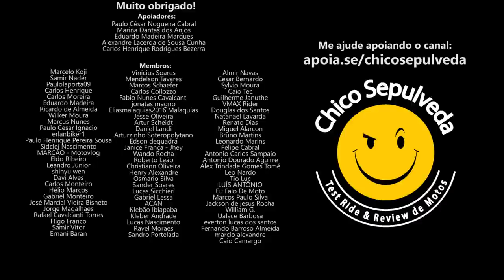Comprar a Dominar 200 ou esperar a Suzuki V-Strom 250 SX ?